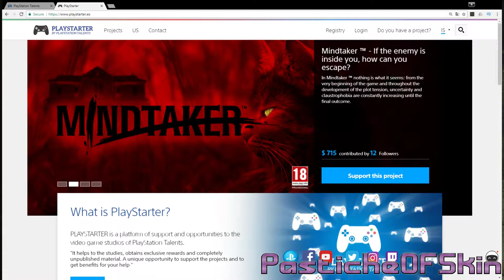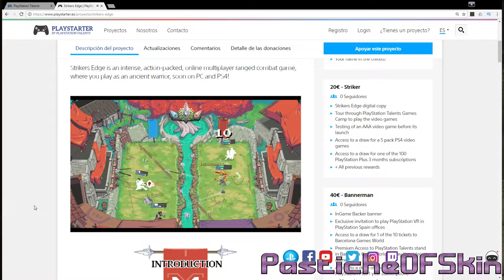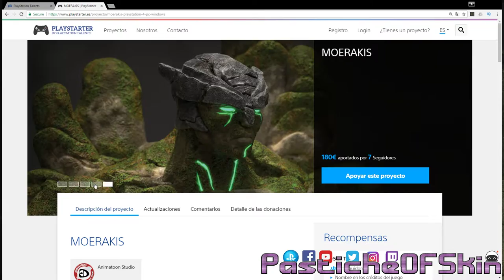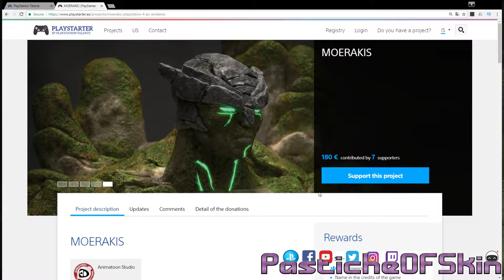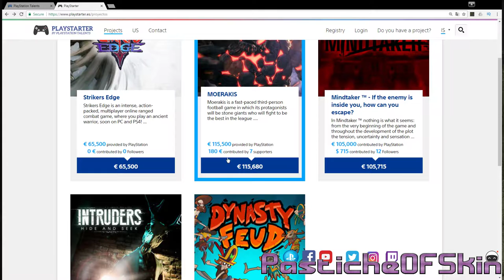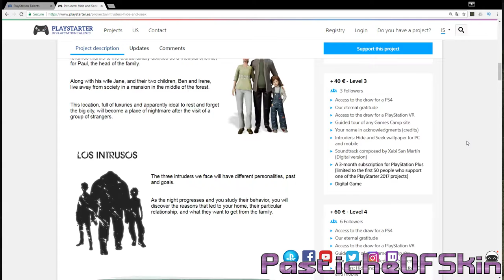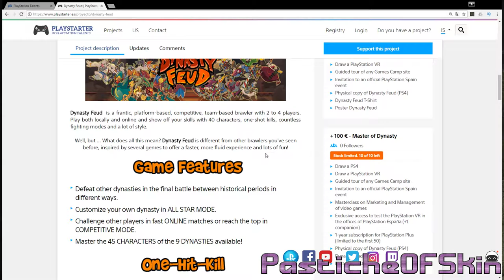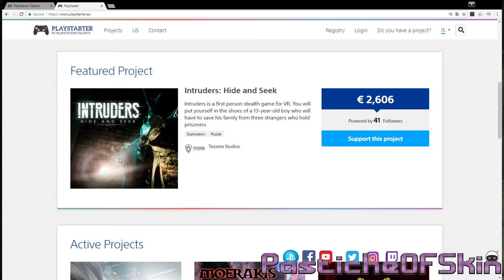Playstarter.es - KIckstarter for Sony playstation Indie Games In spain